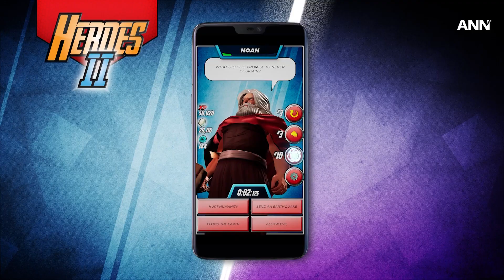Heroes: O Jogo da Bíblia atingiu 800.000 downloads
Recentemente, Heroes: O Jogo da Bíblia, um aplicativo da Igreja Adventista do Sétimo Dia, alcançou 800.000 downloads. O aplicativo também se tornou popular devido à sua natureza educacional bíblica e, até o momento, seus jogadores responderam a mais de 45 milhões de perguntas.

Veja como a ANN destaca esta história e relata outras notícias de todo o mundo.

Para mais notícias adventistas, assine nosso canal no YouTube.

ANN é o canal de notícias oficial da Igreja Adventista do Sétimo Dia. Para todas as notícias adventistas, visite adventist.news.